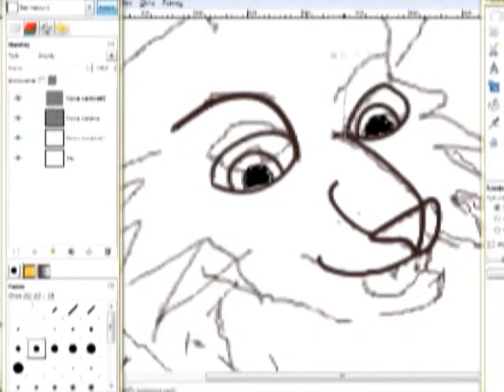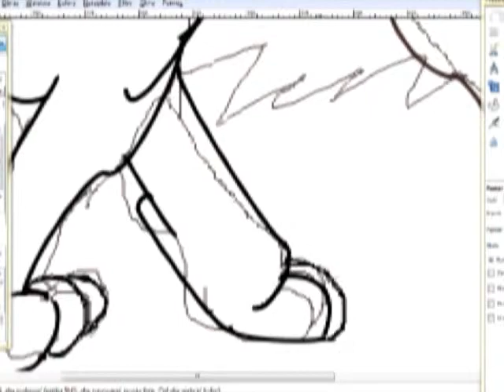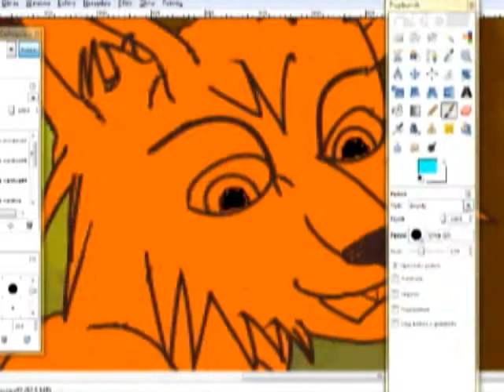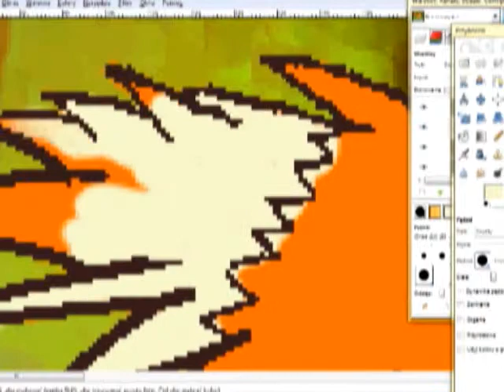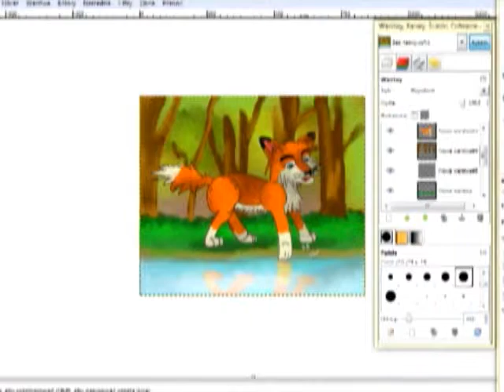Fox - Speedpainting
My new art (; I painting this picture 2 days and I know that this art isn't perfect but I really like this picture becouse is funny :P

Programs: Gimp 2.6, HyberCam2, Vegas Pro 9

Next picture in Saturday :)